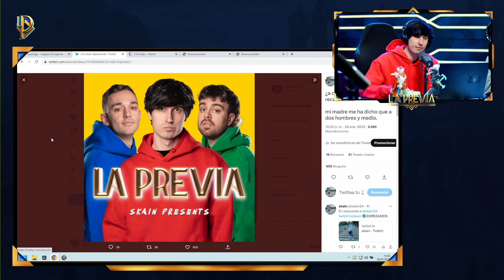LA PREVIA #69 con WOLK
Wolk es narrador profesional de League Of Legends y ha realizado narraciones de distintos juegos, actualmente trabaja para LVP y se ha comprado un piso, increíble.